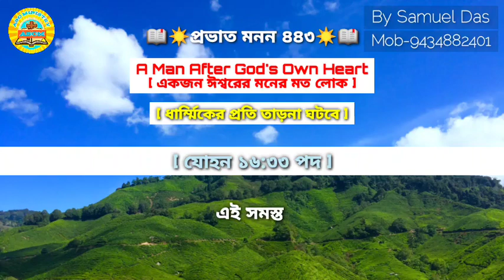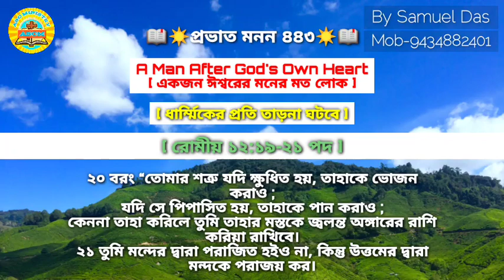ঈশ্বরের মনের মত ব্যক্তি//দায়ূদের জীবন//Prabhat Manan 443//Glory to God//Rabindra Bauri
ঈশ্বরের মনের মত ব্যক্তিthe life of David#glory to God#rabindrabauri#